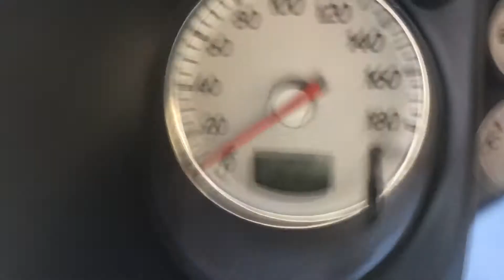Mitsubishi Airtrek Turbo EVO 7 Estate Car 2.0 Turbo 4x4 246 B.H.P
For Sale @ countycarsstrood.co.uk